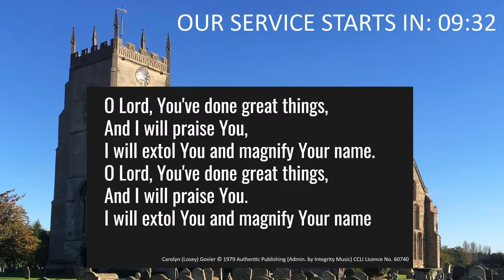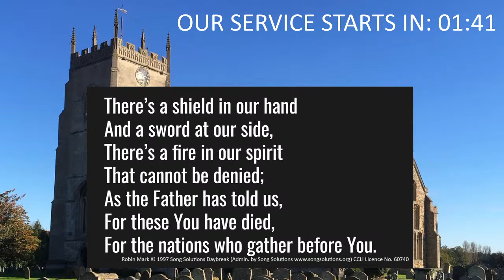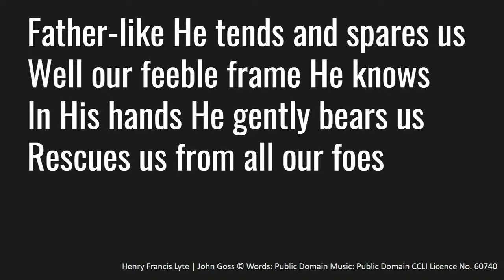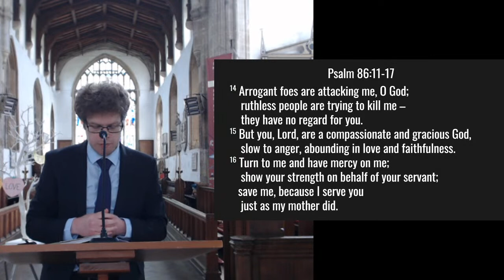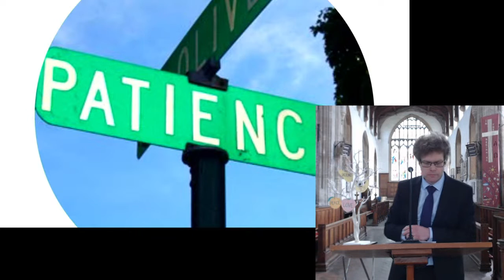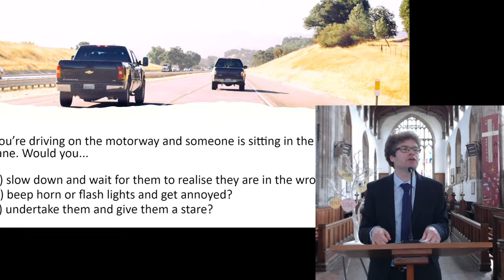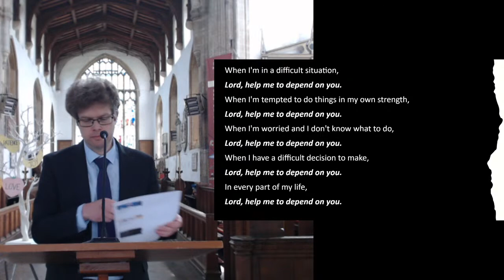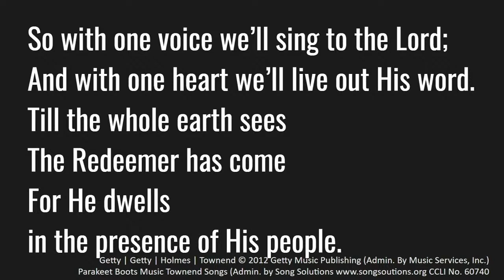Terrington St Clement Parish Church Live Stream - 6th June 2021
Reading: Galatians 5:22-23

Songs:

Henry Francis Lyte | John Goss © Words: Public Domain Music: Public Domain

Yes, I believe You’re the Christ, my authority

Living in Christ (Live and love and grow in Christ)

Oh how good it is